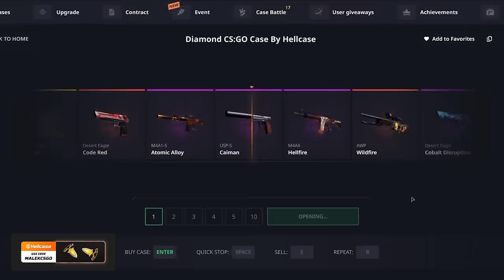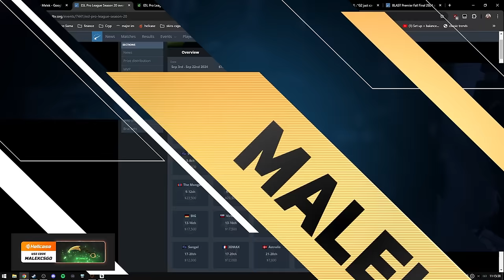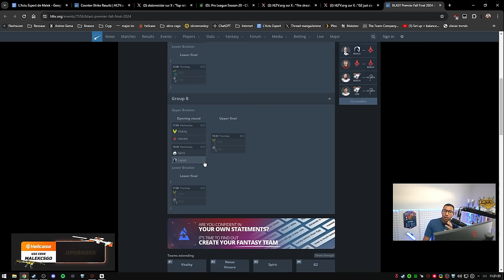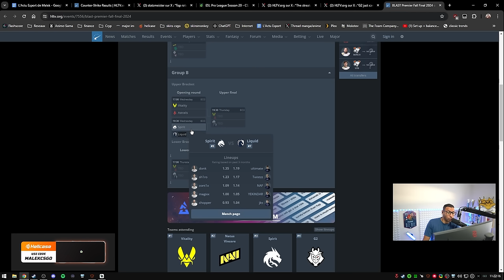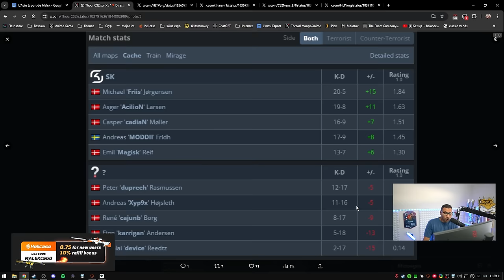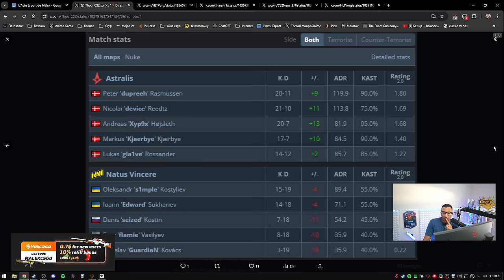TenZ abandonne Valorant et revient sur CS ! Anniversaire de CS2 - Actu 176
TenZ de retour sur CS, gros drama chez virtus pro, catastrophe pour vitality, transfert choc, c'est l'heure de l'actu !

00:00 - Intro
01:37 - Snopdog trashtalk valve
02:48 - Gros drama chez Virtus Pro
08:12 - CS2 meilleur pendant la BETA
11:07 - Anniversaire de CS2, l'analyse de ropz et niko
19:02 - Catastrophe pour Vitality ! Défaite malgré leur statut de favori
32:14 - Une légende de retour
33:00 - Les pires performances des pros
35:09 - Le transfert choc de la semaine
38:26 - Neityu ciblé par Ence, Bleed ou Vitality ?
41:13 - Tenz de retour sur CS2
44:32 - Le cheater légendaire de retour